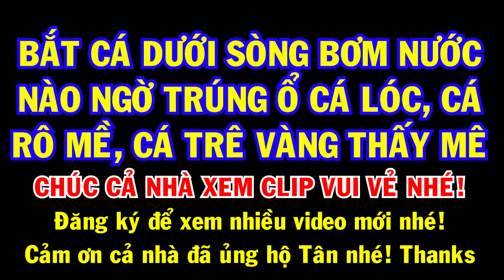Tát Đìa Bắt Cá Miền Tây Trúng Ổ Cá Rô, Cá Lóc, Cá trê Vàng Thấy Mê/Fishing/Catch The Fish/NGÃ NĂM TV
Bắt Cá Lóc Khủng 1,6Kg, Tát Đìa Bắt Cá Kéo Cá Trắng 130kg Cá Sặc Thấy Mê/Catch The Fish/NGÃ NĂM TV.
🏝️Cả nhà xem nhớ ẤN LIKE👍 và CHIA SẺ dưới video ủng hộ kênh nhé. 🏝️Đừng quên 👉BẤM ĐĂNG KÝ dưới video, 👉ẤN CÁI CHUÔNG và 👉CHỌN THÔNG BÁO TẤT CẢ để nhận thông báo khi có video mới nhất, bình luận vui vẻ bên dưới video nhé 👇👇👇👇👇👇👇👇👇👇👇
🏝️Link tik tok của Tân cả nhà lên Follow ủng hộ nha thanks 😍😍
(lên Tik Tok tìm NGÃ NĂM TV cũng thấy)
🏝️Facebook cá nhân vì 5000 bạn cả nhà theo dõi Tân nhé
🏝️Nhóm vui HỘI ĂN NHẬU NGÃ NĂM trên Facebook
Mong cả nhà mình ấn vào các link để vào tham gia các nhóm, Follow các trang Fanpage ủng hộ Tân nha cả nhà hi vui là chính nha hi 😍😆 chúc cả nhà buổi tối vui vẻ nha 😍🥰🥰👍
© Bản quyền thuộc về NGÃ NĂM TV ☞ Do not Reup